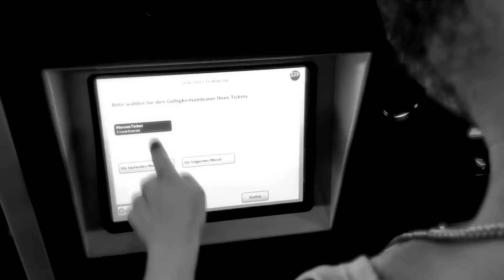Der schlimmste Herbst aller Zeiten – rundfunk 17: Folge 030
Es hat also 30 Folgen rundfunk17 gedauert, bis wir es erkannt haben: Wir befinden uns im Ruhebereich der späten Jugend, im frühen Herbst des Lebens und sind die Enkeltrickser unserer eigenen Oma. Während anredo im beschaulichen "Dorf Kassel" von der wohl gefährlichsten ICE-Fahrt ever berichtet, gesteht BastiMasti, dass in seinem Wohnheim nicht nur schwererziehbare Kinder, sondern auch Ratten leben.

Alle mit * versehenen Links sind sogenannte Ref-ID-Links. Wenn man über diesen Link etwas kauft, verdienen wir daran eine kleine Provision, ohne dass für den Käufer Mehrkosten entstehen.